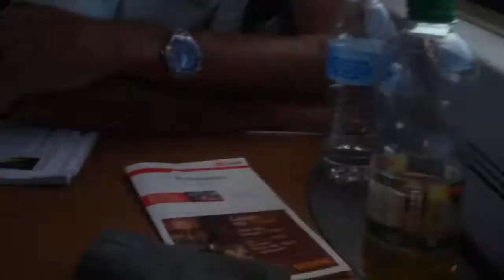ICE Frankfurt-Hamburg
ICE1 Frankfurt-Hamburg
war 2010 im sommer